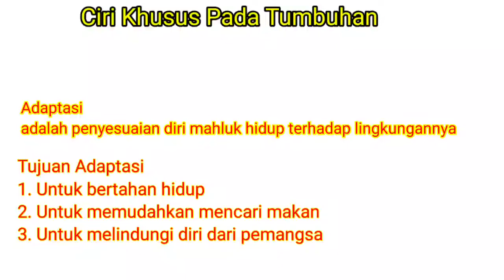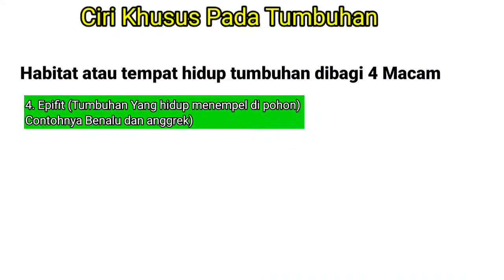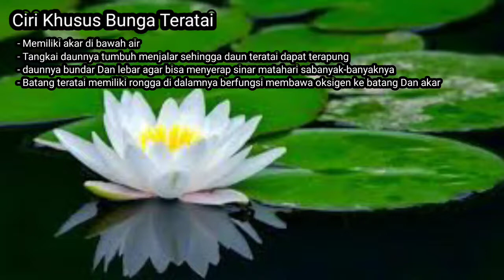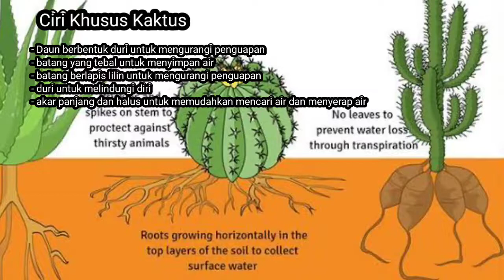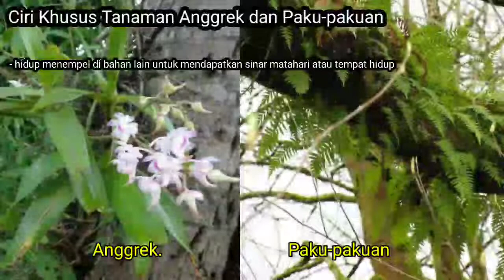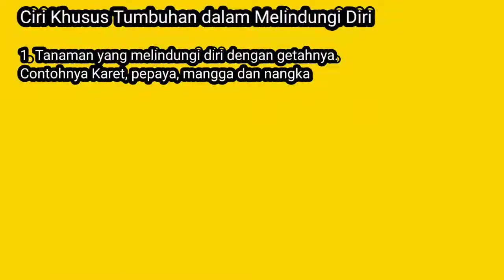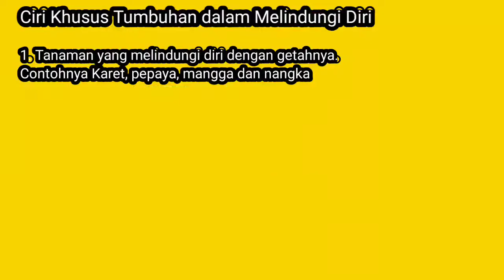Tema 2 subtema 1 kelas 6 ( IPA)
Tematik kelas 6 sdit bunayya Semarang